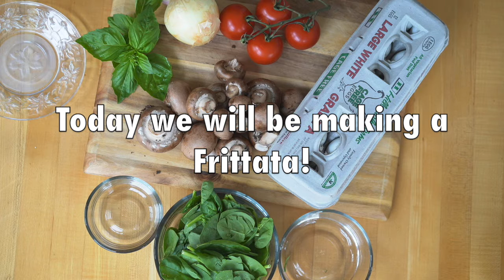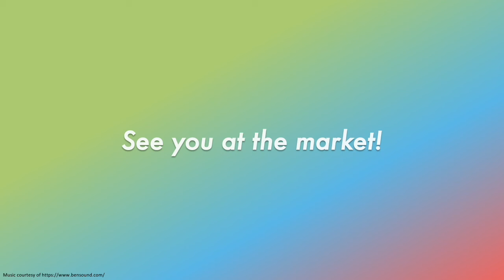Franchesca Bodnar, stars in a virtual chef demo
WPKND'Ss own, Franchesca Bodnar, is the KCFM Chef Demo cooking up a farm market-fresh Frittata!